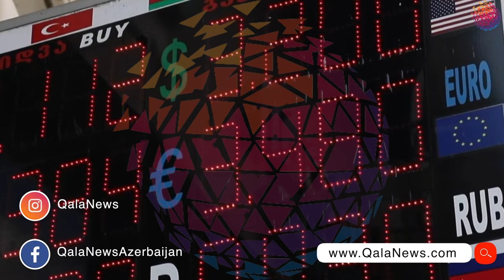Gürcüstanda virusa yoluxanların sayı artıb